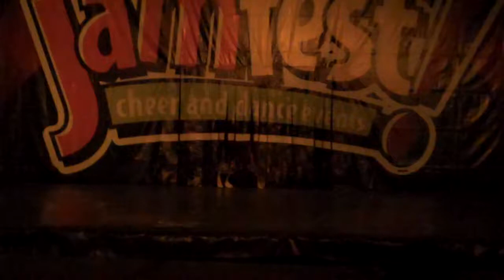Flyers - Dayton OH - December 10, 2011